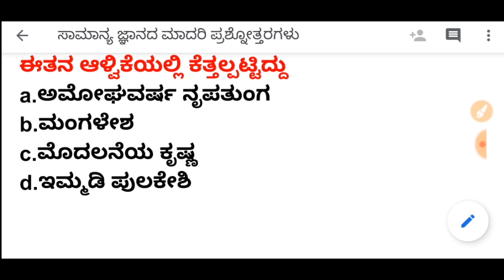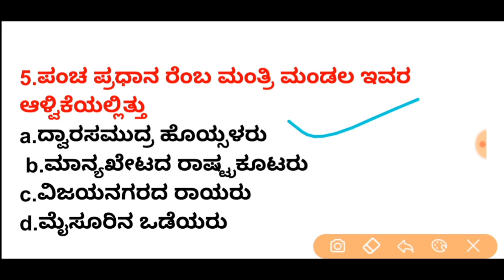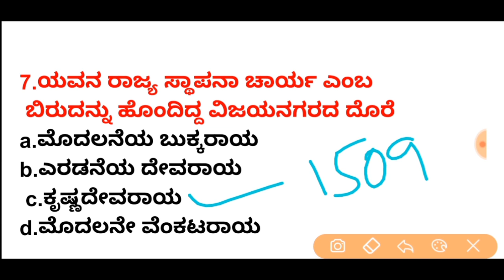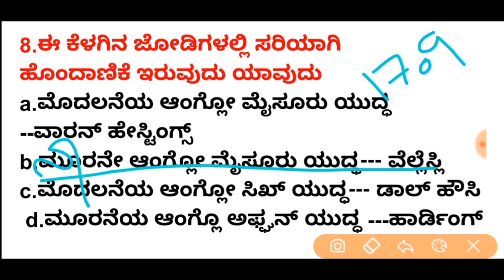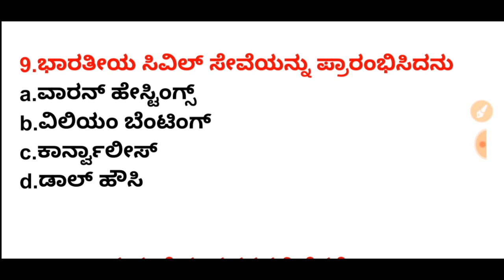KPSC/KPTCL/SDA/FDA/SDAA ಪರೀಕ್ಷೆಗಳ ಸಾಮಾನ್ಯ ಜ್ಞಾನದ ಮಾದರಿ ವಿವರಣಾತ್ಮಕ ಪ್ರಶ್ನೋತ್ತರಗಳು